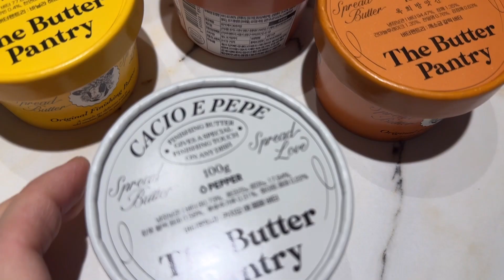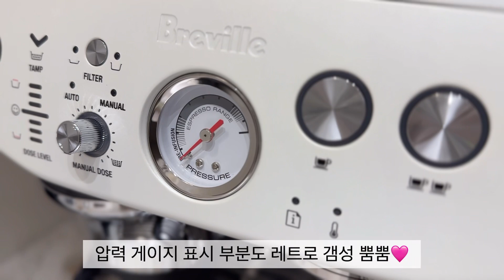짧은 연말 영상/스케줄성수/그리노/크리스마스홈파티